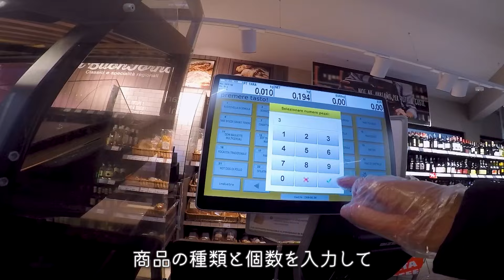【イタリアで】チンクエチェントで行くイタリアのスーパーマーケット！FIAT500インターナショナル・ミーティング2024についてのお知らせも！！FIAT500 イタリアの生活【チンクシリーズ】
アンドレアのFIAT500・チンクシリーズ。

今回はチンクエチェントでイタリアのスーパーマーケットを訪れます！

そしてイタリアのチンクエチェントの祭典ガーレンダミーティングについても

2024年の告知があります！！

アンドレア イタリア駐在員からの報告です。

「FIAT 500 インターナショナル・ミーティングの模様」

アンドレアの「イタリアチンク」シリーズ、今までにもたくさんアップしています。
ぜひ、こちらからご覧ください！